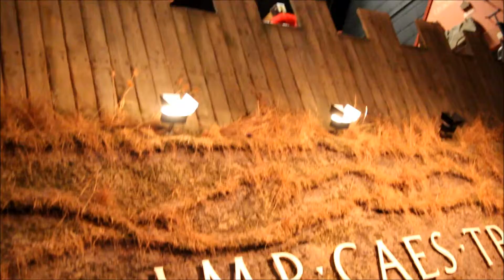Hadrian!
Part of an interpretive dance around Tullie House Museum, Carlisle. The dance toured the museum and we just happened across it whilst making our own way around. This part takes place on a wooden recreation of Hadrian's Wall, whilst the spectators are in a railway history part - hence the announcements.

This wasn't the only time this holiday that I wondered if I had been sniffing something.